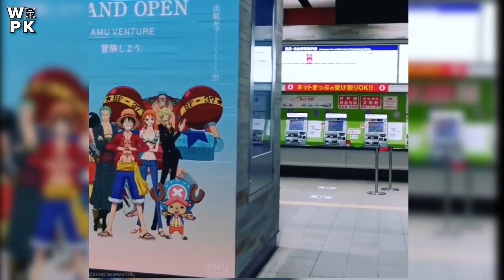One Piece Everywhere In Japan